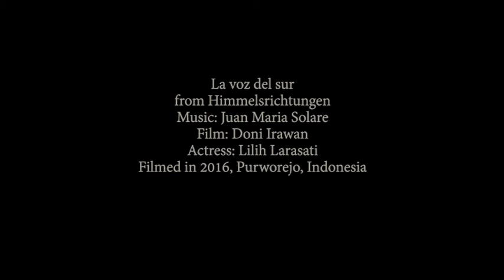La voz del Sur | piano | Juan María Solare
La voz del Sur (The Voice of the South), from the cycle Himmelsrichtungen (Cardinal Points), by Juan María Solare (piano)
Video by Doni Irawan. Actress: Lilih Larasati. Filmed in 2016 in Purworejo, Indonesia.

This piece is dedicated to Juliane Dehning.
The whole cycle -"Himmelsrichtungen", six piano pieces- can be listened to in Spotify

International Standard Recording Code - ISRC: GBKPL1522948
Llabel Janus Music & Sound, Germany